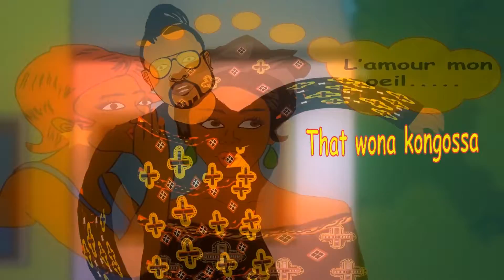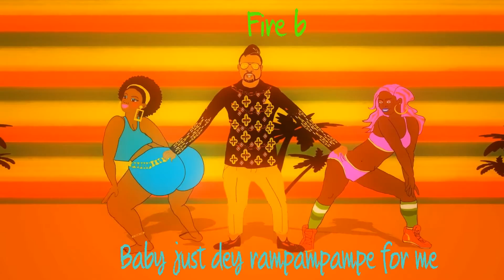NEBO.TESLEE - Je sais (Visualiser)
Si vous avez aimé cette chanson partager et liké en laissant vos commentaires 🥰